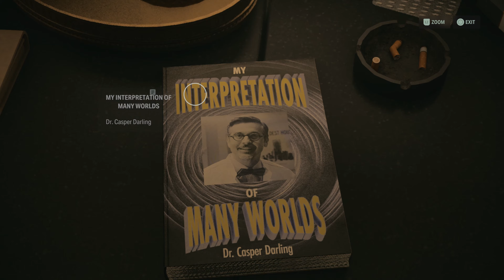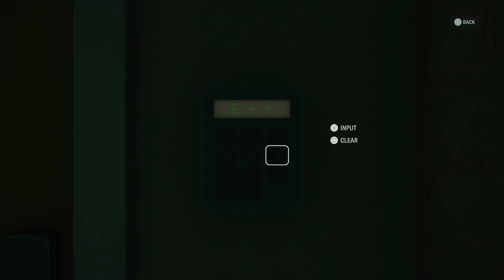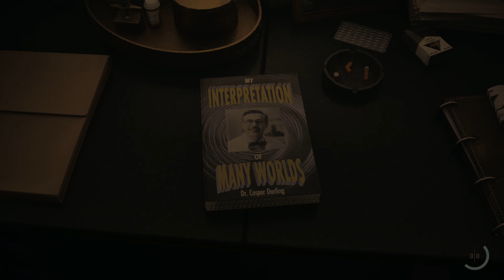Alan Wake 2 - Initiation 1 - Last Night on Hard Difficulty/ Playthrough p7/ 4K60 PS5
Alan Wake 2 - Chapter 4: Initiation 1 - Last Night on Hard Difficulty/ Playthrough/ 4K60 PS5
This is a full platinum run sucessfully completed!